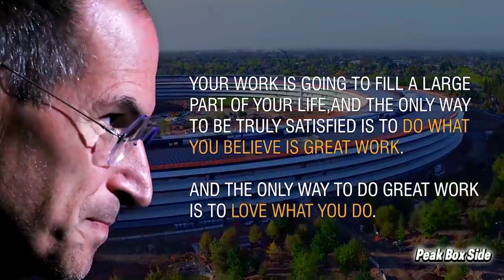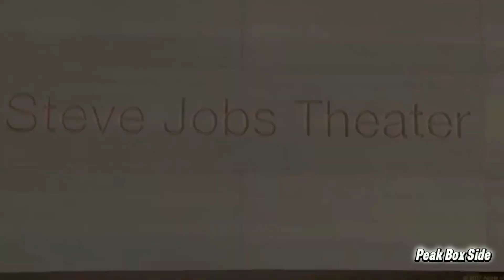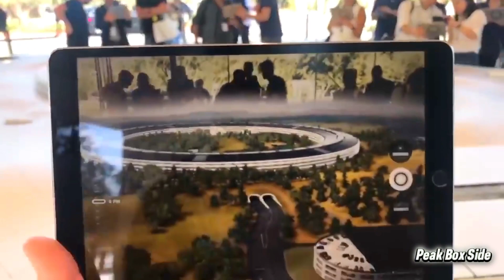$350000000000000 Apple Park ভেতরে দেখতে কেমন?|Inside $5 billion apple headquarters